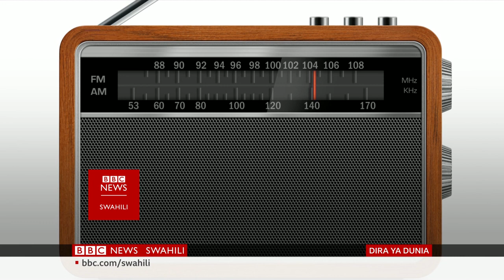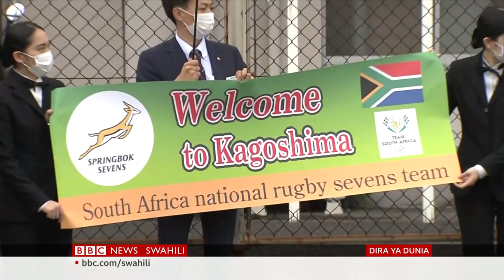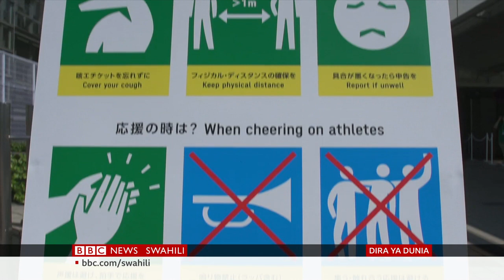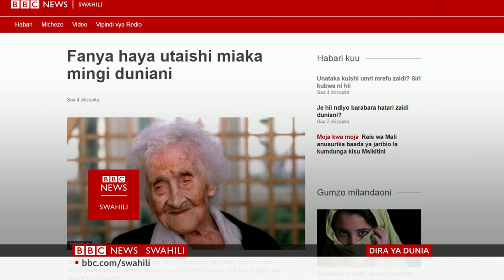BBC Dira ya Dunia TV Jumanne 20/07/2021